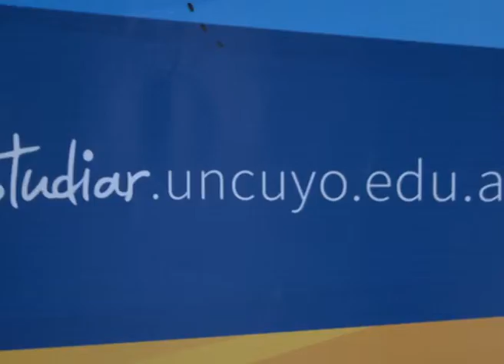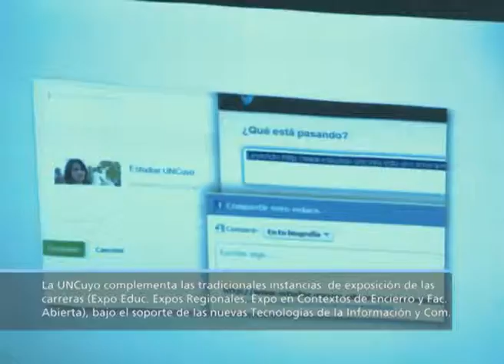Universidad en noticias- Presentación de página Estudiar UNCuyo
En el marco de la política de ampliación y reconocimiento de derechos educativos, sociales, económicos y culturales la secretaría de Bienestar Universitario de la UNCuyo, en articulación con la subsecretaría de Políticas Universitarias del Ministerio de Educación de la Nación, se realizó la entrega de notebooks a estudiantes con discapacidad de la Universidad Nacional de Cuyo.
Esta política de inclusión tiene como objetivo mejorar la calidad de vida y facilitar el proceso de aprendizaje de estudiantes universitarios con discapacidad de toda la Argentina.

La Universidad Nacional de Cuyo, a través del Programa de Inclusión de Personas con Discapacidad, llevó adelante un primer relevamiento que incorporó más de 70 estudiantes con discapacidad.

Esta política de inclusión de la Uncuyo propicia la accesibilidad física, comunicacional y académica con los servicios de apoyo técnico necesarios para garantizar el derecho a la educación integral.